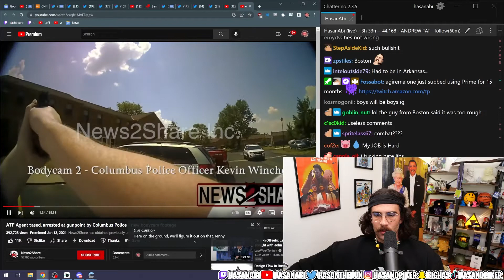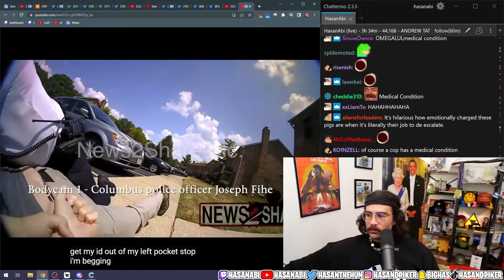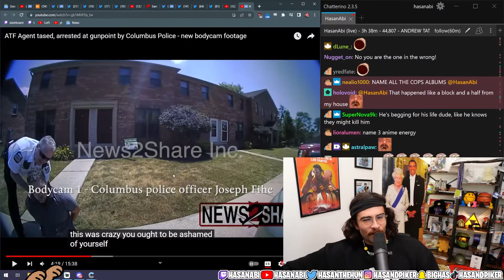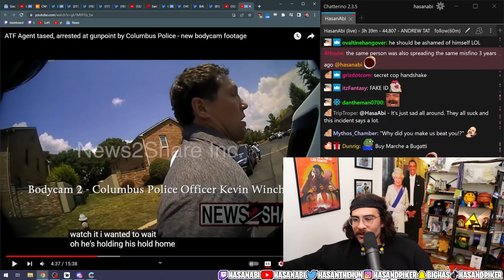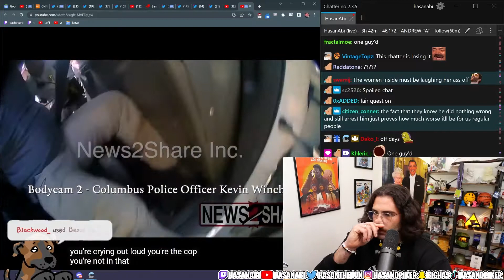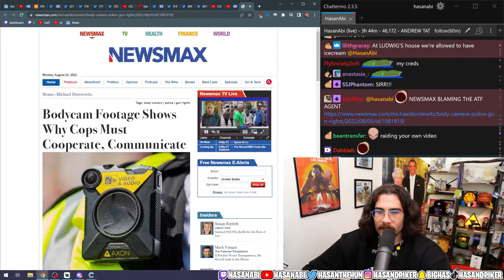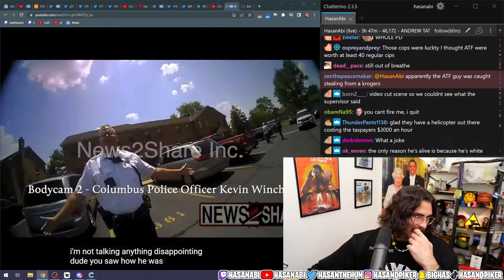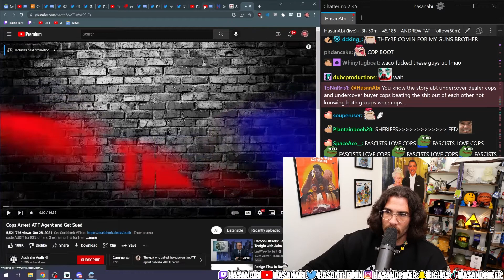Hasan's Reaction to the Columbus Police Tazing of an ATM Agent